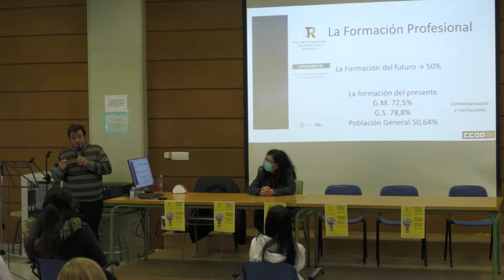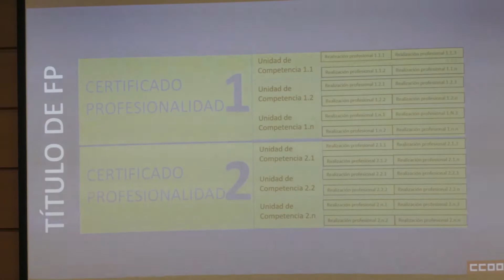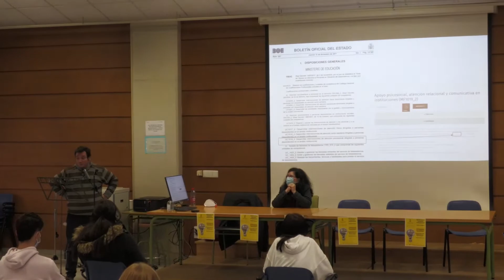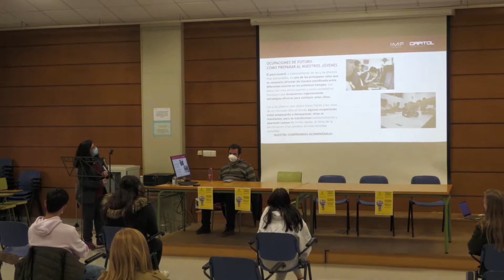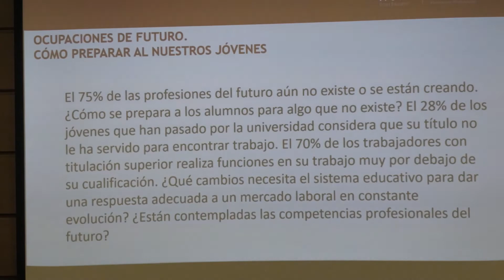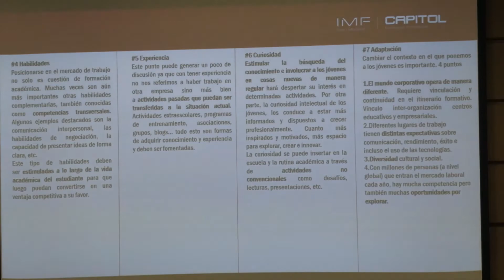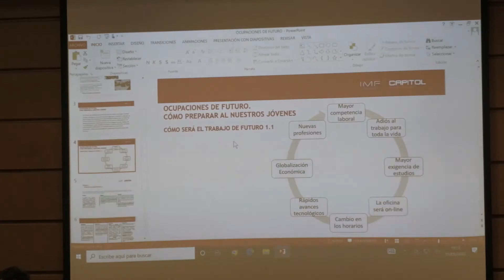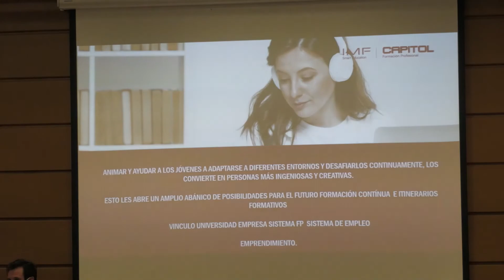Xarrada 'Ocupacions de futur. Com preparar els nostres jóvens’ - Fira FP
Última activitat de la Fira d'FP celebrada en l'EPA Miguel Hernández